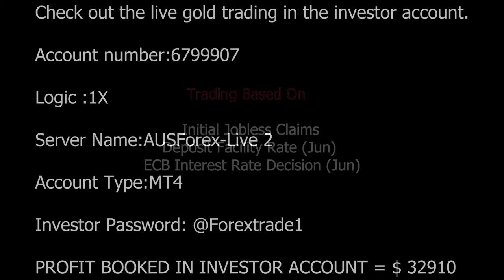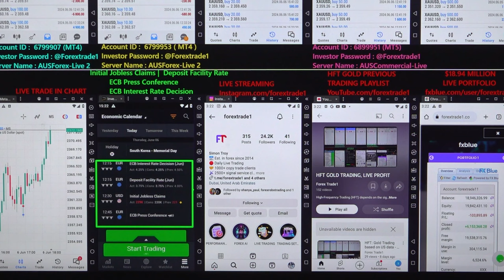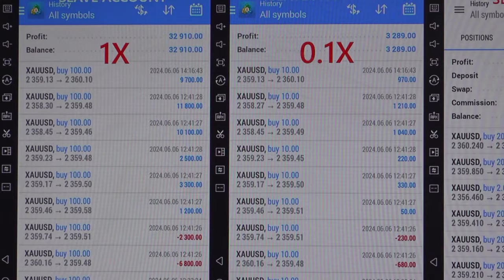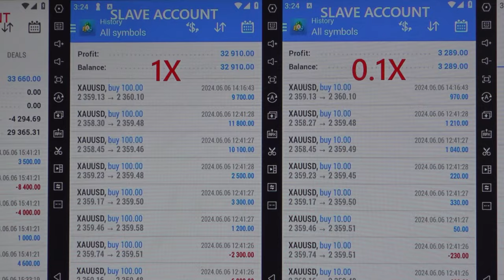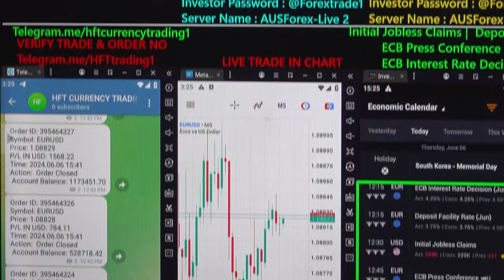HFT: Gold Trading based on US data - [06- 06-2024]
Chapter
00:00 Introduction
03:00 1st Trade Places as per Data
03:08 Profit booked
03:45 2nd Trade Places as per Data
09:45  Profit booked
10:05 3rd Trade Places as per Data
10:25  Profit booked
10:35 Verify All the Account's Profit booking and Data

HFT gold trading is done based on the below data:
» Initial Jobless Claims
» Deposit Facility Rate (Jun)
» ECB Interest Rate Decision (Jun)

1x profit booked = $32910
Investor Account Details: